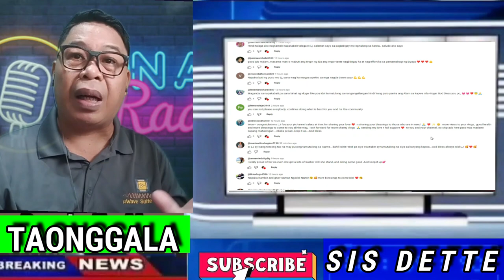LJ SATTERFIELD GINULAT ANG LAHAT | GANITO PALA KALAKI ANG SAHOD